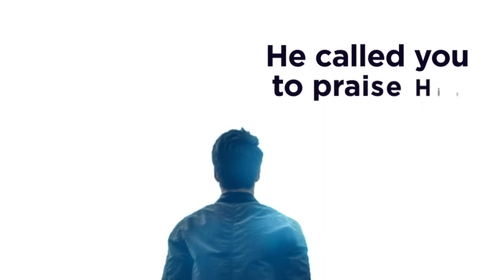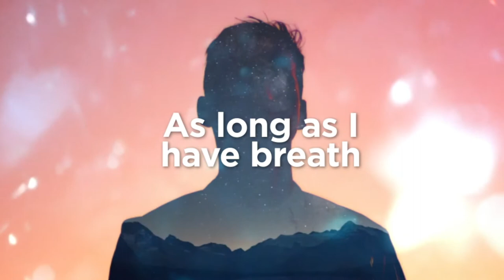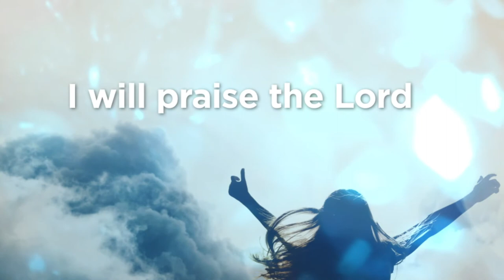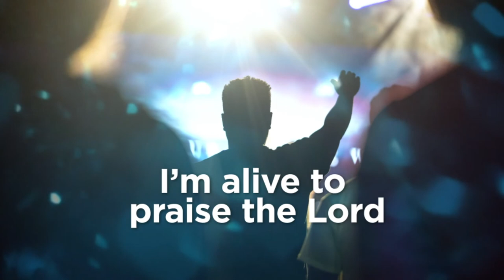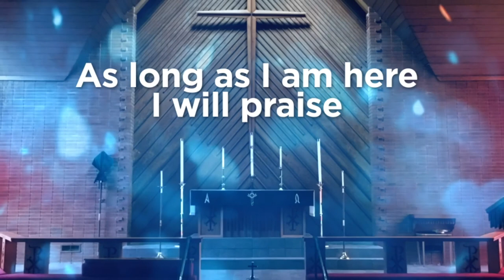Created to Praise. Lyric video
The song created to praise is unadulterated, the Lord spoke these words to me to reiterate my purpose of existence. It is important to obey the voice of the Lord irrespective of circumstances or abilities, because the word of God says ‘His grace is sufficient’!
I believe that there are many out there who, for whatever reason, are yet to accept their God given assignments, and, as someone who has been in that exact position, my advice is to take up your cross and follow Him because you were created for His glory…the life we live is not ours! Hallelujah

The song is out for download on all platforms

Written and arranged by Tochi P.O

Produced by EeZeeConceptz

Recording: Mike Pailthorpe

Lyric Video & Graphics : Ephraim media